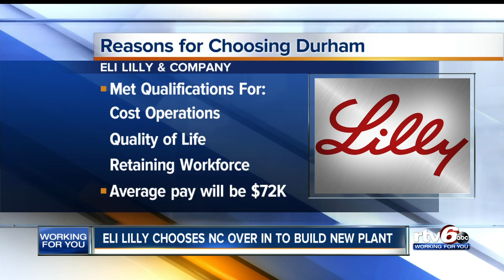Indianapolis-based Eli Lilly bypasses Indiana for new plant site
Indianapolis-based Eli Lilly and Company announced plans Tuesday to build a $470 million dollar pharmaceutical manufacturing plant, creating more than 460 high-paying jobs.